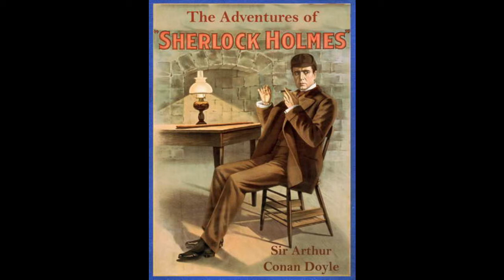Chapter 10 - The Adventure of the Noble Bachelor - The Adventures of Sherlock Holmes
By: Sir Arthur Conan Doyle (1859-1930)

A concoction of twelve stories, The Adventures of Sherlock Holmes is the third book in the original Sherlock Holmes series. It shadows the experiences of detective Sherlock Holmes, an enigmatic genius, as he tries to unravel the mystery of each investigation he partakes in. Set in late 19th century London, the novel not only creates a successful mystery plot, but also circulates through real locations including Hyde Park, the river Thames, St George’s Church in Hanover Square, as well as adding fictional places to spice things up. The vibrant reoccurring illustrations of London’s means of transportation are also worth noting.

The novel begins in the famous apartment 221B Baker Street, home to Sherlock Holmes who is visited by clients in need of assistance in resolving various issues. Unsurprisingly, Sherlock Holmes works his magic in order to find a logical solution to each mystery. Narrated through the perspective of Dr. Watson, Holmes’s close friend and companion, he serves as a monitor as he accompanies or is given a full account of the sequence of events surrounding investigation details. Watson then documents each adventure and shares it with the readers which in turn act as memoirs of Holmes’s achievements. This type of narration only enhances the sense of mystery surrounding each case because of the occasional missing detail and leaves the reader wondering about the next course of action. Interestingly, Holmes offers logical explanations for each of his solutions, but nevertheless manages to keep the audience on their toes. Family fortune, reputation, social status and moral weakness are just some of the themes Doyle explores in his novel of suspense and mystery.

Doyle’s use of 19th century English jargon proves to be a delightful read, whilst still maintaining a lucid style easy to follow and understand. For those embarking on their first ever encounter with the pipe-smoking, violin-playing sleuth, this is just the beginning of an unforgettable journey.